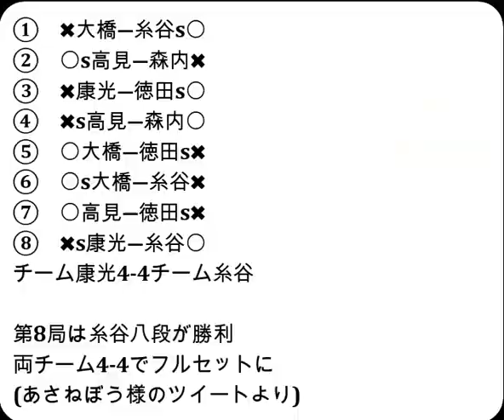将棋対局速報▲佐藤康光九段ー△糸谷哲郎八段 ABEMAトーナメント2023 予選Dリーグ第二試合 第８局[三間飛車]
2023年6月24日の将棋対局情報(詳細は次の動画で随時更新!)

ABEMAトーナメント2023 予選Dリーグ第二試合
▲佐藤康光九段△糸谷哲郎八段
糸谷哲郎八段が勝ちました。

6/24の対局予定と結果
‹チーム康光vsチーム糸谷›
チーム康光：佐藤康光九段-高見泰地七段-大橋貴洸七段
チーム糸谷：糸谷哲郎八段-森内俊之九段-徳田拳士四段
結果
[終局](勝)▲小山怜央四段△荒田敏史アマ
[終局](勝)▲齊藤裕也四段△畑山敏輝アマ
[終局](勝)▲徳田拳士四段△亀山 凌アマ
[終局](勝)▲狩山幹生四段△松本憲太郎アマ
[終局]▲久保田貴洋アマ△横山友紀四段(勝)
[終局]▲竹下貴重アマ△柵木幹太四段(勝)
[終局]▲横山大樹アマ△森本才跳四段(勝)
[終局]▲小山直希四段△中川慧梧アマ(勝)
[終局]▲岡井良樹アマ△岡部怜央四段(勝)
[終局]▲石井紀彦アマ△藤本 渚四段(勝)
第17期マイナビ女子オープン チャレンジマッチ
[終局]▲中西琴乃アマ△磯谷祐維アマ(勝)
[終局](勝)▲竹内優月アマ△崎原知宙アマ
[終局]▲吉川 惠アマ△砂原 奏アマ(勝)
[終局](勝)▲磯谷祐維アマ△小澤 望アマ
[終局]▲井澤早紀アマ△竹内優月アマ(勝)
[終局]▲田中佳織アマ△砂原奏アマ(勝)
[終局](勝)▲糸谷哲郎八段△大橋貴洸七段
[終局](勝)▲高見泰地七段△森内俊之九段
[終局](勝)▲徳田拳士四段△佐藤康光九段
[終局]▲高見泰地七段△森内俊之九段(勝)
[終局]▲徳田拳士四段△大橋貴洸七段(勝)
[終局](勝)▲大橋貴洸七段△糸谷哲郎八段
[終局]▲徳田拳士四段△高見泰地七段(勝)

  6月28日    羽生善治九段 第71期王座戦挑戦者決定トーナメント準決勝
  7月3日     佐々木大地七段 第94期ヒューリック杯棋聖戦  第３局
  7月18日    佐々木大地七段 第94期ヒューリック杯棋聖戦  第４局
  8月1日     佐々木大地七段 第94期ヒューリック杯棋聖戦  第５局